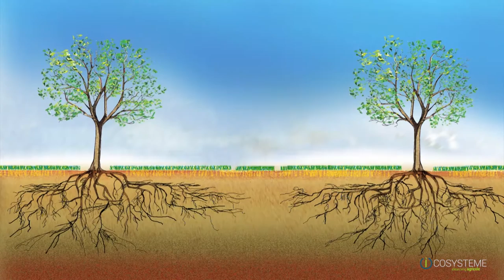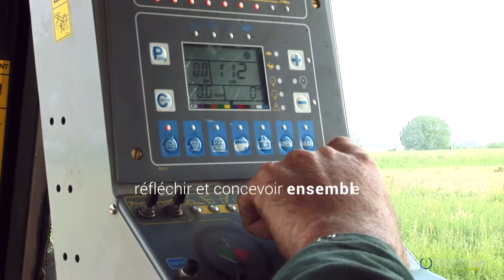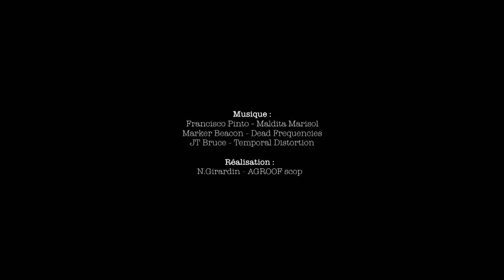I-COSYSTEME - formations mixtes digitales en agroforesterie - A.Marin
I-COSYSTEME est une plateforme e-learning dédiée aux formations en agroécologie - agriculture de conservation et agroforesterie. Créée et mise en place par la société coopérative et participative AGROOF en association avec Matthieu Archambeaud ces formations s'adressent autant aux agriculteurs désireux de se former à des pratiques agricoles innovantes qu'aux étudiants désireux d'acquérir des connaissances de terrains sur ces pratiques.